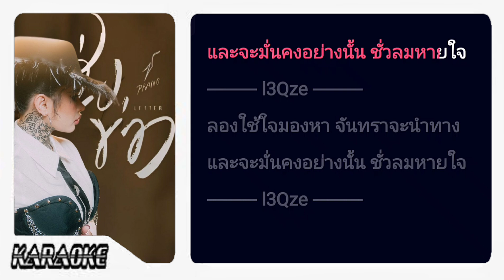🎤ส่งข่าว | ปราง ปรางทิพย์ [Karaoke]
เพลง : ส่งข่าว
ศิลปิน : ปราง ปรางทิพย์
ก่อนจากกันวันนั้น
เธอสัญญาจะ มีเพียงแค่ฉัน
จงไว้ใจ และเก็บรักษาหัวใจ
เอาไว้ให้เธอหน่อย และรอ
ทำตามที่เธอขอ
ไม่เหลียวมองใคร ไม่เพื่อใจไว้
เชื่อมั่นในคำสัตย์ นั้น
และคอยนับวัน ให้เธอหวนมา..
l3Qze
ผ่านวันกลายเป็นเดือน
เลื่อนกลายเป็นปีใจฉันนี้ ยังรอ
แต่เงียบเลยนี่สิ หัวใจมันก็ท้อ..
คิดถึงกันหน่อย
ส่งข่าวมาบ้าง ถ้ายังเป็นห่วงกัน
โอ้ดวงใจของฉัน ฝันถึงกันบ้างไหม
ก่อนหลับตาคงลง คงคิดถึงฉัน
เป็นคนสุดท้ายของวัน
คำรักของฉัน ล่องลอยไปบ้างไหม
ฉันกล่าวออกไป วอนลมช่วยพาพัด
ลองใช้ใจมองหา จันทราจะนำทาง
และจะมั่นคงอย่างนั้น ชั่วลมหายใจ
l3Qze
ระยะทาง ไม่มีทางเลือนลบ
ทุกรอยจูบนั้น รักยังคงสถิต
ลึกในใจนิรันดร์
หวังว่าเธอก็เป็นเช่นนั้น
เหมือนฉันไม่ลืมใครทางนี้ ใช่ไหม
ดอกสโนว์บาน และผลิโรย ไปกี่ฝนแล้วเออ
เธอลองนับดู ปฏิทินย้ำเตือนวันล่วงเลย
กอดตัวเองอาจจะหนาวเพียงใด
ก็ยังจะเก็บอ้อมแขนไว้เพียงเพื่อเธอ
ขอให้รักปรากฏชัด
ในดวงตาของเธอ
ความคิดถึงจงส่งถึง
ทุกคำรัก ลอยไปกับลม
ปลิวละลอยล่องไป
ให้เธอนั้นรู้สึกถึง
ทุกคำรักลอยไปกับลม
ให้เธอรู้ว่าคนทางนี้
ไม่ลืมสัญญา..